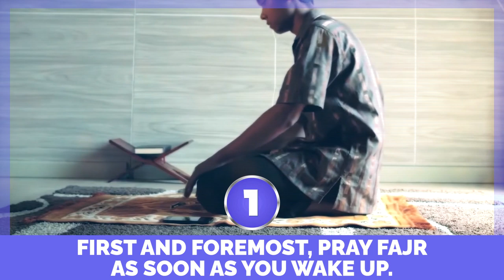3 THINGS YOU SHOULD DO IF YOU MISSED FAJR PRAYER!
3 THINGS YOU SHOULD DO IF YOU MISSED FAJR PRAYER!

Speaker: Ustadh Saad Tasleem